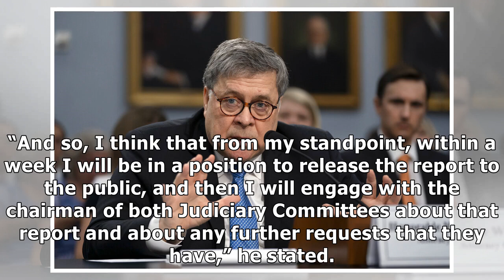AG William Barr testifies to House Appropriations subcommittee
Attorney General William Barr recently testified before the House Appropriations subcommittee regarding the Department of Justice’s 2020 budget. On Tuesday, Barr laid out what the Justice Department needs for law enforcement across the country, but he was mostly grilled on the Mueller report and his summary of the special counsel’s findings. The attorney general said a redacted Mueller report would be released within a week, and the special couns...